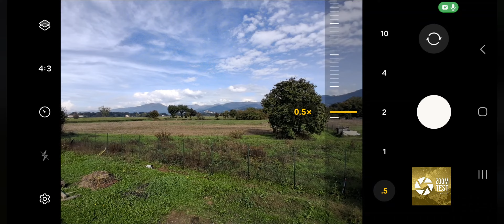Samsung Galaxy A16 Zoom Test | From 0,5X to 10X • 50Mpx | Test Camera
📸 Dive into the world of zoom with our latest video featuring the Samsung A16's incredible camera capabilities! Are you blown away by its zoom? Share your rating from 1 to 10 in the comments below and join the discussion! ⤵️

Thanks for stopping by and exploring with us!

Proudly representing Italy 🇮🇹